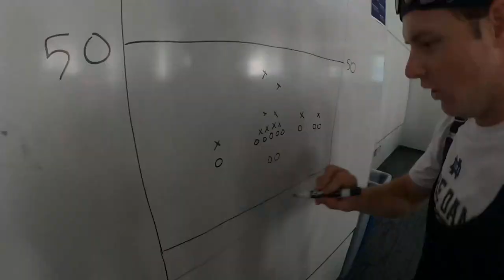Inside the NDDL: S10E3 California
We won a game!

Irish fans, we couldn't have asked for better weather for our second home game of the season. It was great to see the first win of the Freeman Era, and looking forward to getting another win against BYU in Las Vegas next!